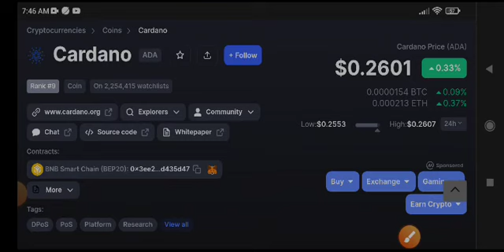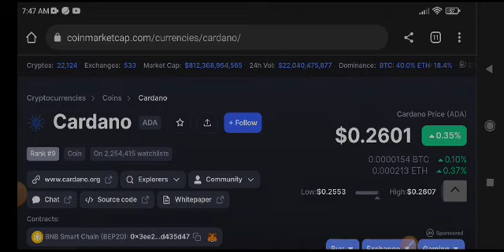Cardano Price Prediction! ADA Today News & Update